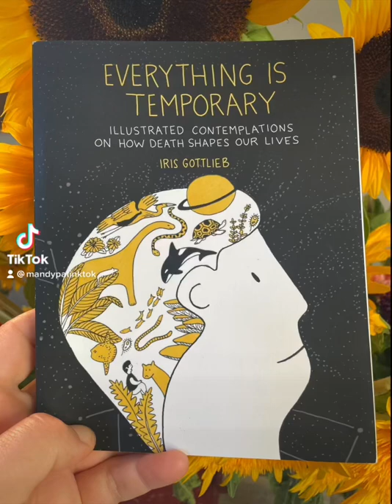Everything Is Temporary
Iris Gottlieb is one of our favorite artists, thinkers, illustrators and creatives. She has a point of view that holds humor, tenderness, depth and questioning that is inspired and expansive.

As people who are still struggling to accept the impending reality of our transition into not being alive this book is salve, a wonder, a breath of fresh air, a deeply comforting smorgasbord of thoughtful reflections on the one shared by us all - we will die.

Thank you @irisgottlieb and @tarcherperigee for this beautiful book and for helping us to open up to this conversation in imaginative ways rather than running away from it every chance we get.

Iris has other amazing books such as Seeing Gender, Seeing Science and Natural Attraction. Check them out!